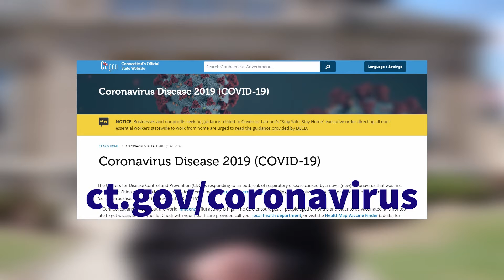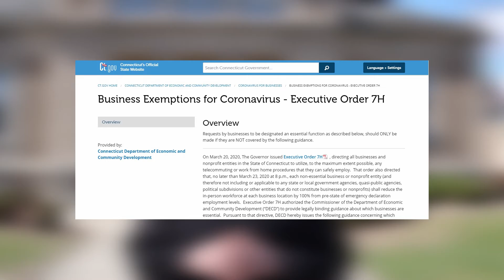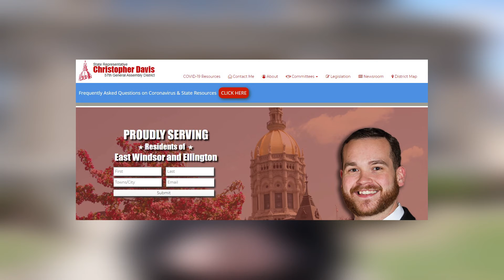Rep. Davis Update 3.24.20